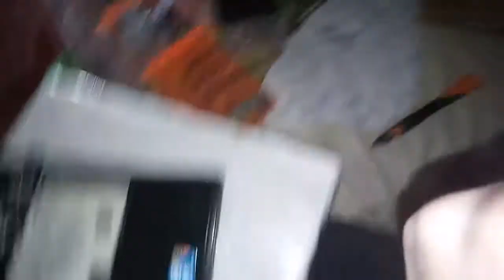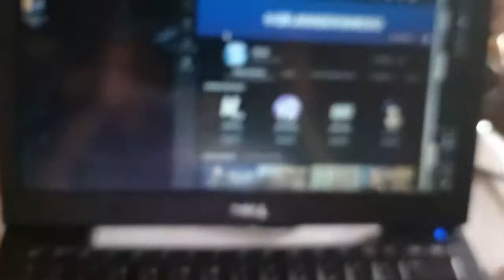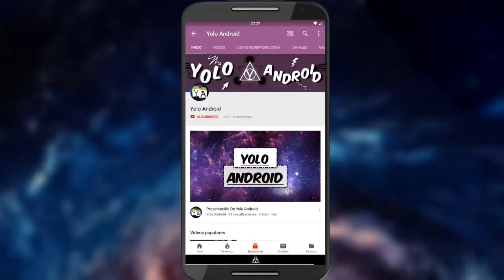Dell Latitude E4310 DESMONTAJE Completo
En este video, vamos a hacer un desmontaje completo de la Dell Latitude E4310, una laptop con procesador Core i5. Aprende cómo desarmar y armar este modelo de Dell para posibles reparaciones o mejoras.